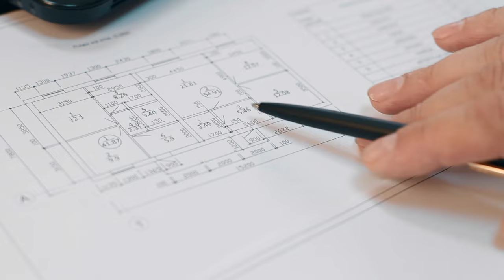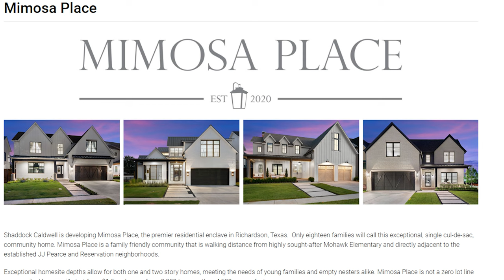Are there new construction homes in Richardson, TX?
Timestamps:
0:00 - 0:45Where are the new builds
0:46 - 1:40 Cityline
1:41 - 2:55 Mimosa Place
2:56 - 3:50 Savoy Place/Landing
3:51 - 4:30 Teardown Rebuilds
4:31 - 5:01 Breckenridge
5:02 - 5:49 If you want a new build...